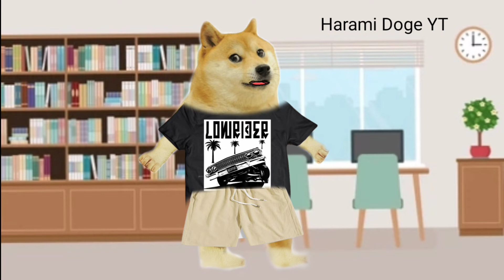Life of A Govt job Aspirant | UPSC Aspirant | SSC Aspirant | Students Life | Exam | Cheems version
harami doge